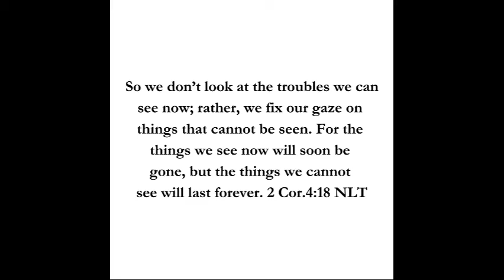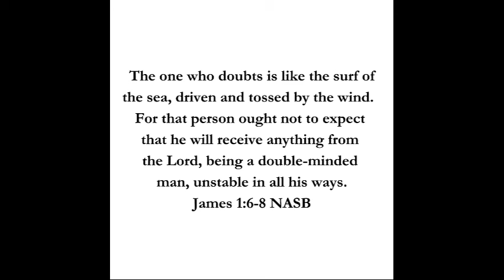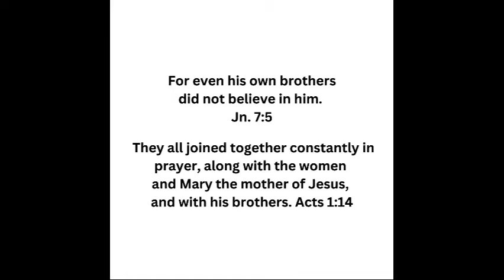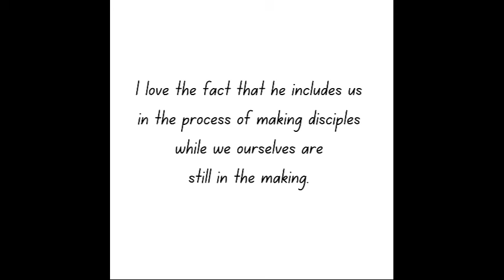Faith vs Doubt. Overcoming "Mental Frailty."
00:00 Intro
00:30 Mental Frailty
01:07 Feeling "jaded"
01:40 Spiritual muscle
01:51 Contested territory
02:02 2 Cor. ch.4 verse 18
02:55 Emmaus Road encounter
03:13 Hope deferred
03:35 Deferment to Fulfillment
03:52 Shake off the "atrophy of doubt"
04:03 Double minded OR Single minded
05:00 Doubt: to be at variance with one's self
05:06 "UGH"
05:36 Find your tribe. Trusted friends.
05:54 "Hello, my name is _____"
06:40 Example of confession.
09:17 Mt. 28:16 Great Commission
09:48 Some worshiped. Some doubted. ALL were commissioned.
10:10 I love the fact that He includes us in the process of making disciples while we ourselves are still in the making.

Disbelief, mistrust, and skepticism are worlds apart from belief, assurance, and confidence. Yet we all must wrestle with these conflicting forces on the battlefield of our souls. Can doubt and faith really coexist, or do they take turns being in charge? Every disciple with any spiritual muscle knows the process is not always easy and smooth. Growing in faith requires that we travel through contested territory.

So we don’t look at the troubles we can see now; rather, we fix our gaze on things that cannot be seen. For the things we see now will soon be gone, but the things we cannot see will last forever. 2 Cor. 4:18 A contest unwinnable in the natural but spiritual vision operates on an other-worldly grid.

Hope Deferred

The early disciples were wrestling with the promises clearly spoken by Jesus prior to His death. Remember the Emmaus Road encounter? Cleopas and another disciple were joined by Jesus on their walk but did not recognize him. Jesus saw that they were having intense discussion and that they were sad. We had hoped he was the Messiah who had come to rescue Israel. Lk. 24:21 Life is full of delays and how we process them is the key.

Hope deferred makes the heart sick, but a dream fulfilled is a tree of life. Prov. 13:12 Is this my cue to gaze on what I cannot see?

Confirmed Appearances

The Emmaus Road duo find the eleven disciples to report of their encounter with Jesus, who respond by reporting a confirmed appearance of Christ to Peter. Personally, I understand a confirmed appearance to mainly be a time when I knew beyond a shadow of a doubt that God was revealing a particular truth to my heart. And just as they were telling about it, Jesus himself was suddenly standing there among them. “Peace be with you,” he said. But the whole group was startled and frightened, thinking they were seeing a ghost! Lk. 24: 36-37

Still they stood there in disbelief, filled with joy and wonder. Lk. 24: 41 Startled and frightened sounds like a normal response to me, considering that a person just showed up in the room without any entrance. And the disbelief was one of "This is too good to be true." I love the joy and wonder, but truth be told, our doubts are not always accompanied by pleasant emotions.

Deferment to fulfillment is a cycle that requires we stay mobile, shaking off the atrophy of doubt.

Double-minded or Single-minded?

When you've been boxed into a corner by doubt, this may not be the scripture you want to hear, but it clearly offers a wake up call. The one who doubts is like the surf of the sea, driven and tossed by the wind. For that person ought not to expect that he will receive anything from the Lord, being a double-minded man, unstable in all his ways. Jas. 1: 6-8

If used unwisely, these verses can feel like a hammer of condemnation. After all, most of us are very aware that we're faltering in our lack of consistent focus. I think of this passage as a merciful warning sign.

One of the meanings of the word "doubt" is to be at variance with one's self. Jesus died to make us whole. We have the mind of Christ, a new mental wardrobe within our reach. It is essential that we win the battle for sobriety over doubt.